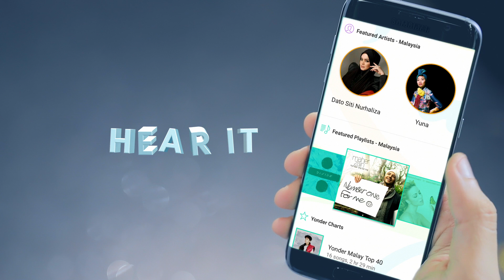YONDER MUSIC 2017 ENG TVC | 6 Seconds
Check out the brand new Yonder Music app today.

Yonder Music is the first mobile on-demand streaming service that lets you HEAR IT. SING IT. SHARE IT!

Hear it! Get unlimited ad-free access to over 20 million songs and ready-made playlists catered for every celebration! You can download and play your favorite songs anytime – even when you are offline!

Sing it! Be the star and record yourself singing the hottest hits with built-in Snap Karaoke featuring super-cool audio effect and on-screen lyrics.

Share it! Get discovered by sharing your 29s recorded snaps on our platform and see other talented singers! Or share your performance with your friends and family across all social networks.

Enjoy your music with no data charges exclusively for Celcom First & Xpax customers!